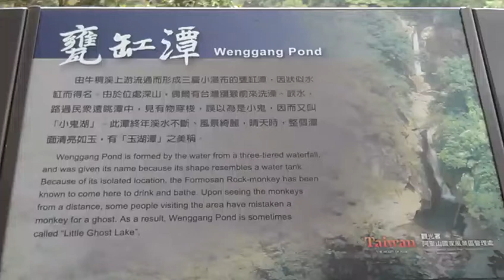塘湖古道～甕缸潭 （3 ) 2012.3.14